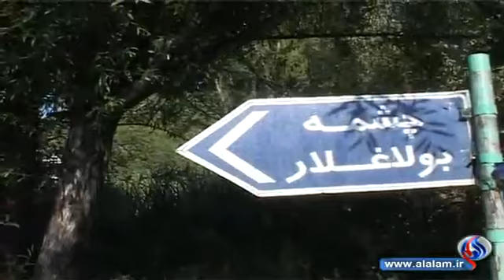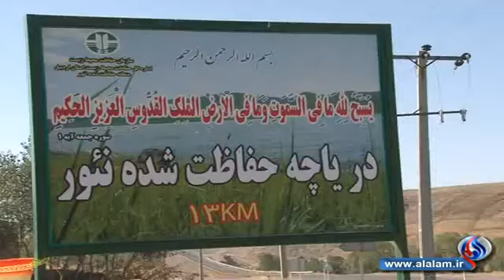‫محافظة اردبيل الجزء الثاني) الحلقة الثانية‬